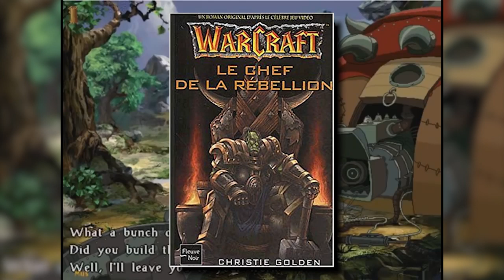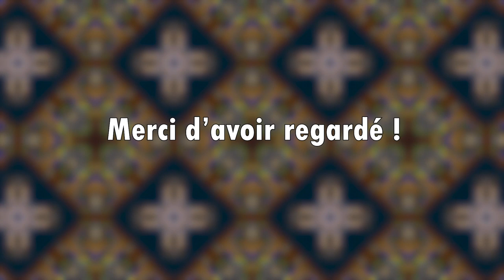La franchise Warcraft - Partie 1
Double vidéo sur la franchise Warcraft à l'occasion de la sortie de World of Warcraft Classic (ou je vais sans doute perdre beaucoup de temps dans les prochaines semaines ^^). J'espère que ça vous plaira ! Moi en tout cas ça m'a fait plaisir de replonger dans cette saga qui m'a accompagné durant plus de 10 ans de ma vie de joueurs

+ les pages wiki & Wikipédia anglaises

# Infos utiles #